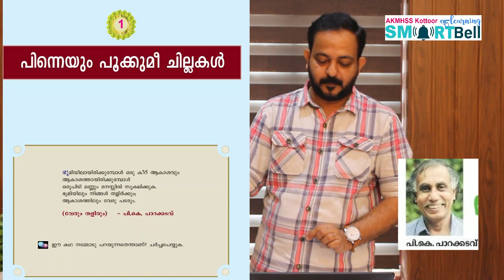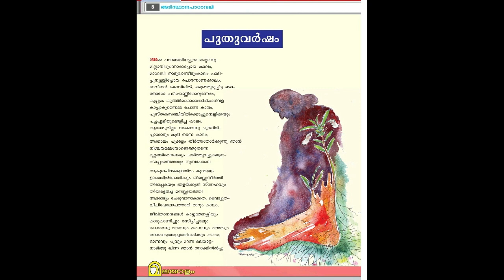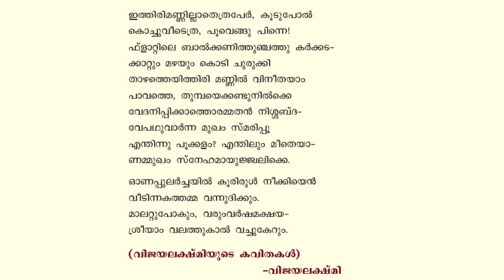8th Malayalam - അടിസ്ഥാന പാഠാവലി - Pradeep Master - PART - 01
എട്ടാം ക്ലാസ്സ് -  അടിസ്ഥാന പാഠാവലി -  "പിന്നെയും പൂക്കുമീ ചില്ലകൾ " പരിചയപ്പെടുത്തുന്നു